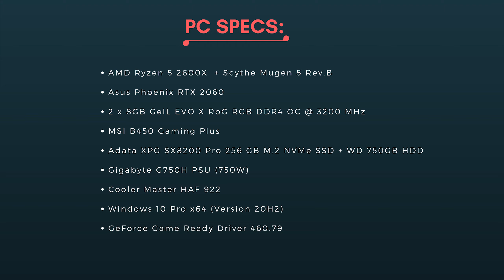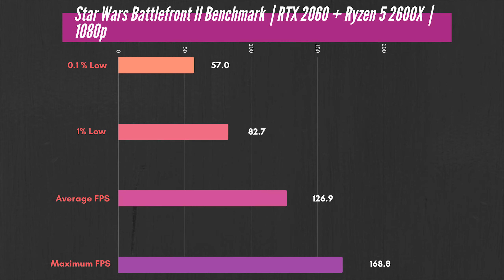Star Wars Battlefront II Benchmark | RTX 2060 + Ryzen 5 2600X | ULTRA 1080p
AMD Ryzen 5 2600X  + Scythe Mugen 5 Rev.B
Asus Phoenix RTX 2060
2 x 8 GB GeIL EVO X RoG RGB DDR4 OC @3200 MHz
Adata XPG SX8200 Pro 256 GB M.2 NVMe SSD + WD 750GB HDD
Gigabyte G750H (750W)
Cooler Master HAF 922

Windows 10 Pro x64 version 20H2